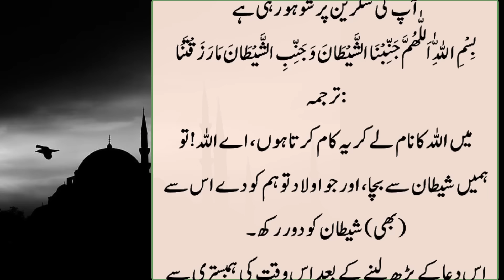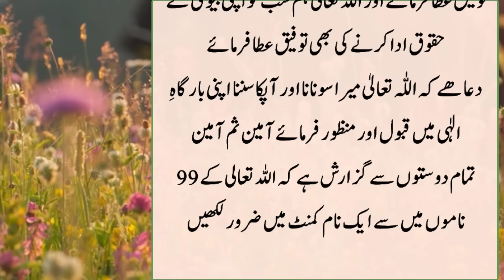HamBiistarii ky Behtareen Asool | islamic Real Waqiat